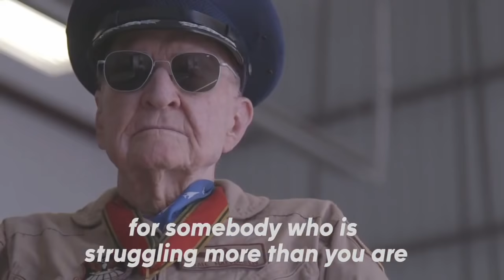World War II veteran known as 'Candy Bomber' continues special delivery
In 1948 he dropped candy using parachutes to children in West Berlin; now he drops candy in Utah.